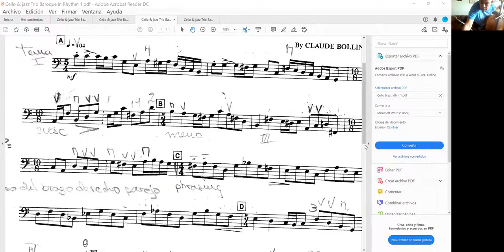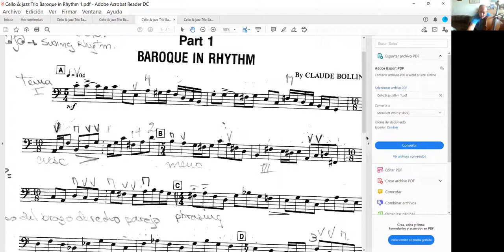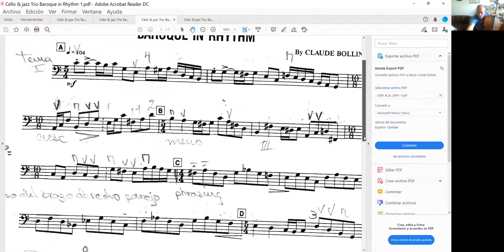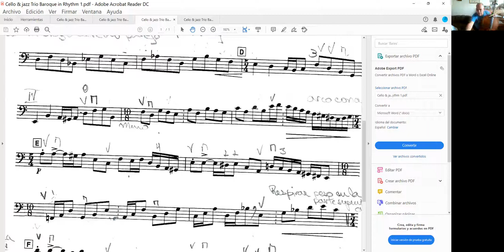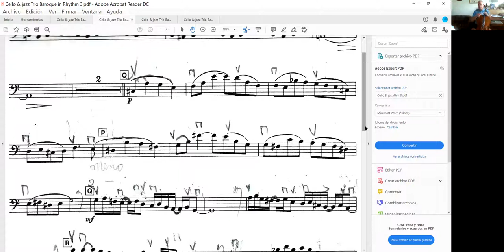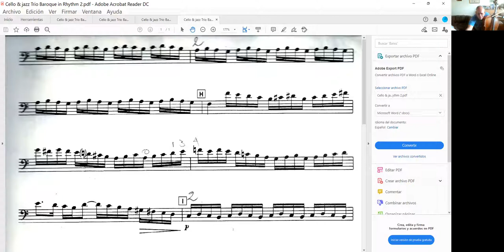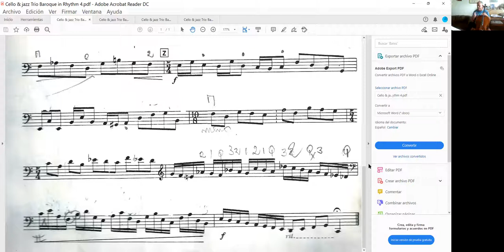Alexander Technique for Cello Playing Graduate Program 2nd Term Claude Bolling cello & jazz trio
Alexander easy to understand the action/verb to be applied Articulation on separated strokes of the bow and legato delicate and gentle use of the Changing direction of the bow smoothie and sofisticated. ArteSan simple so simple that in this Claude Bolling attemp to use idiomatics from the classical genre and ragtime "The Player". Baroque in Rhythm has become an excellent tool to learn how to use the bow wisely. let's see and wait how develops the rest of the movements. Structural Artesan: A(in C major-progression toward A minor progression toward F major going back to C major) B(Short exposure with jazz cadences in the piano) Development C & D (Legato interlude and structural idiomatics from ragtime music by accesories tonalities) cadence toward A' with a brilliant coda with a plagal cadence toward the end made by the cello. Nice and fun brilliant music. Thank you Mtro Claude Bolling.